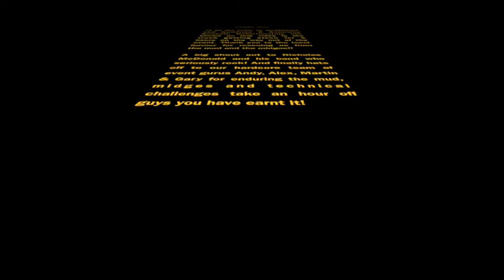Outdoor Events behind the scenes video with Precise Events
A quick preview from Precise Events behind the scenes setting up the Mobile Stage "The Gig Rig" for the Youthbeatz Fringe Festival with Nicholas McDonald runner up in X Factor 2013.